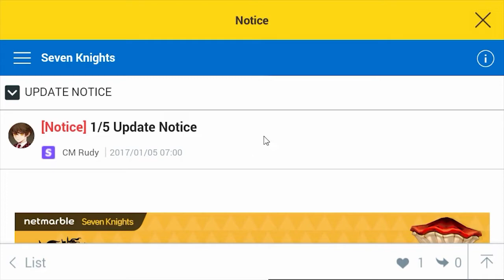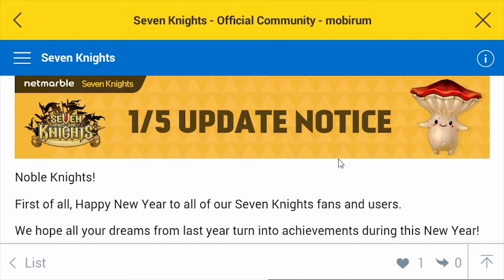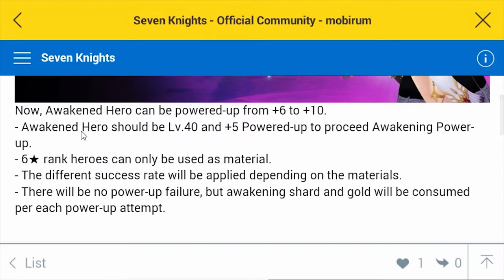Seven Knights : Patch 5-1-17 แจกอะไรกันขนาดน้านนนนนน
ตีตะไคร้ สับตะไคร้ ขิง ข่า ใบมะกรูด โยนลงหม้อ อร่อยเลย
แนะนำติชม หรือ เสนอแนะว่าอยากให้ทำอะไรได้เรยนะครับ

ลิ้งดาวน์โหลดเกม Seven Knights นะครับ